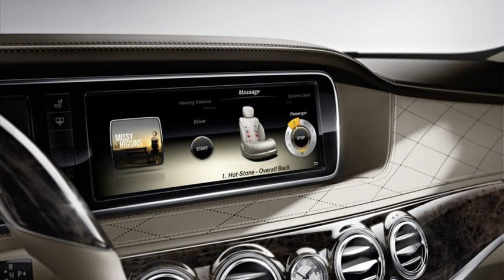mercedes benz s series 2013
mercedes benz 2013 s price
2014 mercedes benz s class
audi s series
mercedes benz 550 s 2013
mercedes benz e class 2013
bmw s series